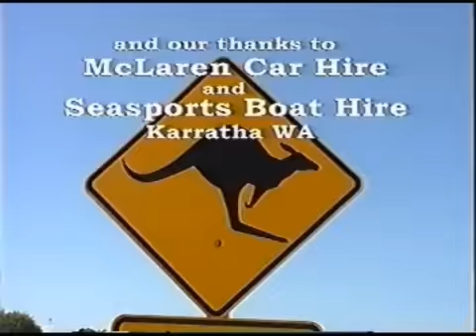Video project 2011-03-07part1of2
fishwest poppers and Bill Hohepa (NZ) in Karratha WA